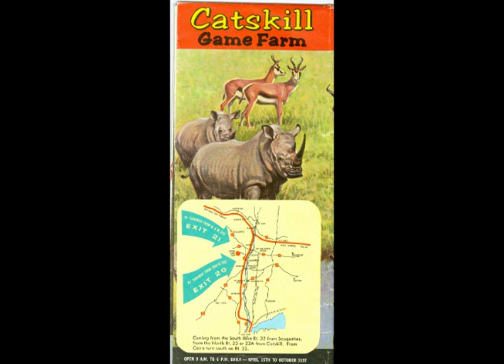Photos of Catskill Game Farm, New York State, 1970's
Photos compiled by Joseph Normand Grinnell.